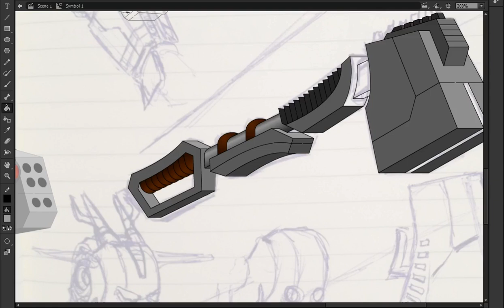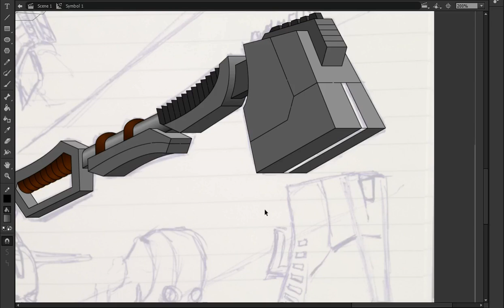First hammer in the making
Recorded with Open Broadcaster Software v0.657b